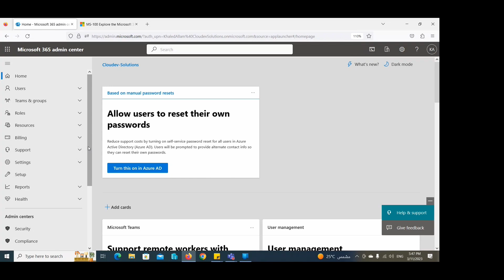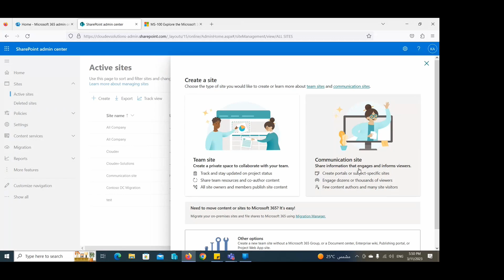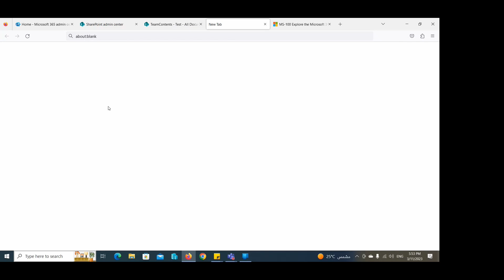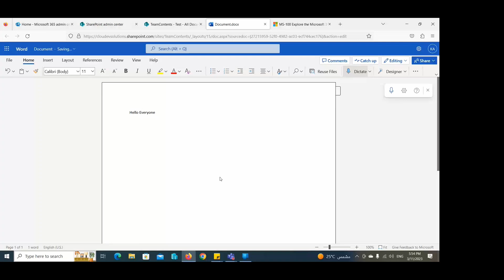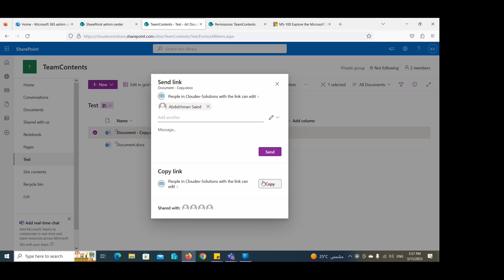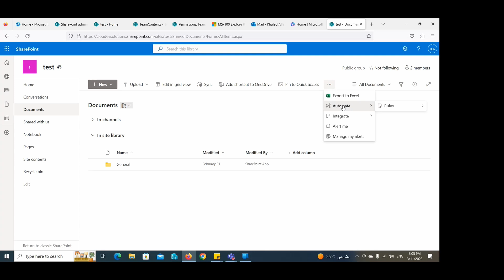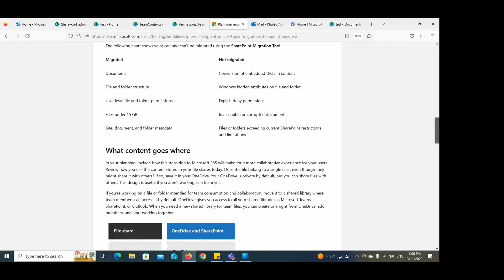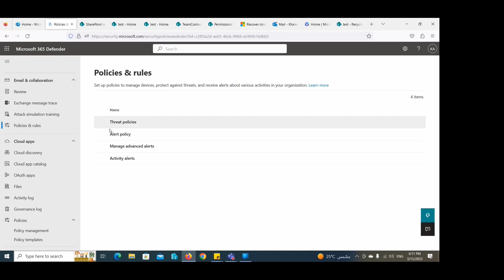20 Microsoft365 MS 100 Explore MS SharePoint By Khaled Rezk | Arabic